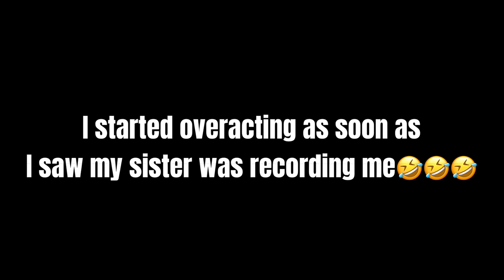D.A.V. School ki puraani yaadein....😍| DAY-9